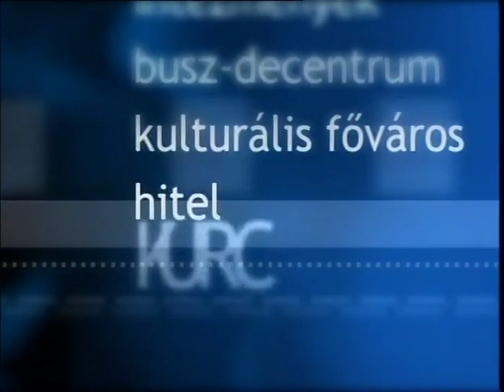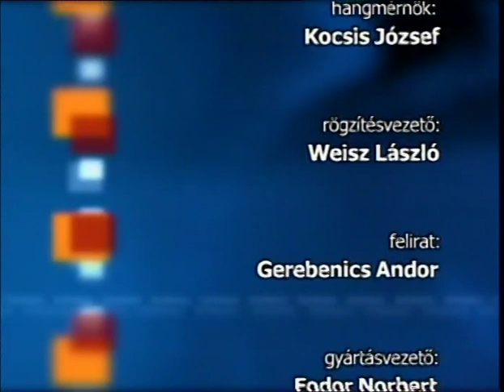Egyenleg - Szili Katalin (2009.04.02.) Pécs TV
Egyenleg - Szili Katalin
Idő: 00:27:35
Műfaj: stúdióbeszélgetés
Műsorvezető: Mokos Tibor
Készítették: Hauer János rendező, Szőke Zoltán, Tóth György operatőrök, Temesi Csaba adástechnikus, Kocsis József hangmérnök, Weisz László rögzítésvezető, Gerebenics Andor felirat, Fodor Norbert gyártásvezető
Stúdióvendég: Dr. Szili Katalin, az Országgyűlés elnöke

Tartalom:
- Gyurcsány Ferenc lemondása, Lendvai Ildikó pártelnök-jelöltsége
- Szili Katalin véleménye az eseményekkel kapcsolatban
- Gazdasági válság, lehetőségek a válság kezelésére
- Törekvés a munkahelyek megtartására, kiadások csökkentésének, új bevételi források megtalálásának lehetőségei
- Bajnai Gordon tervezett intézkedései
- Egészségügy, szociális ellátórendszer, adórendszer, közigazgatás reformjának igénye
- Multinacionális cégekkel való kapcsolattartás
- Neoliberális gazdaságpolitika csődje – a gazdasági, társadalmi és ökológiai kérdések egységes kezelése mint megoldási lehetőség
- Határon túli magyarság
- Tubesi lokátor kérdése
- Gyűlöletkampány
- Az EKF-program értékelése
- Pécs költségvetése, adósságspirál
- Egységes a városi MSZP?
- Szili Katalin látogatása Mayer Mihály megyéspüspöknél